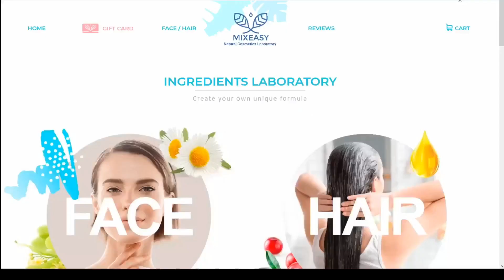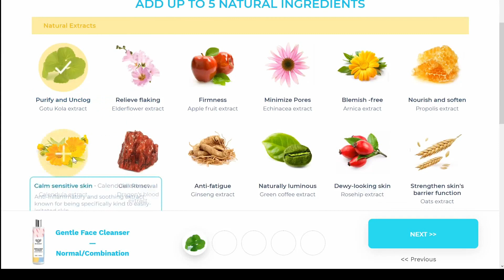A Day In My Life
Decided to try vlogging so this is a day (& a half) in my life!

PRODUCTS & LINKS
Thayers Toner
*VT Cosmetics Cica Sun Cream